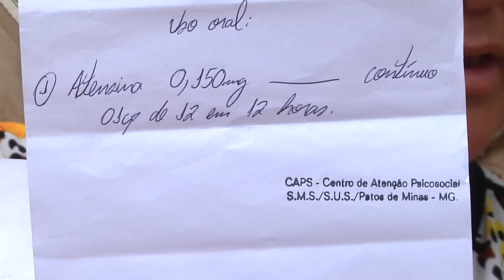Mãe de filho que sofre de esquizofrenia pede ajuda com medicamentos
Sem condições financeiras para arcar com as despesas do filho, a mãe de um jovem com esquizofrenia pede ajuda para comprar os medicamentos do garoto, para o tratamento da doença. Para ajudá-la entre em contato pelo telefone (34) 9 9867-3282, que também é WhatsApp.